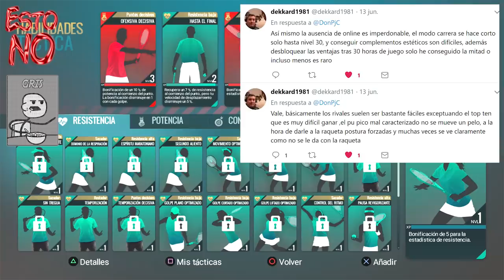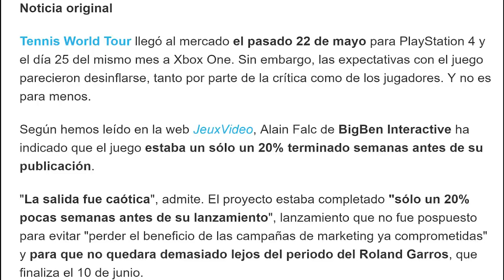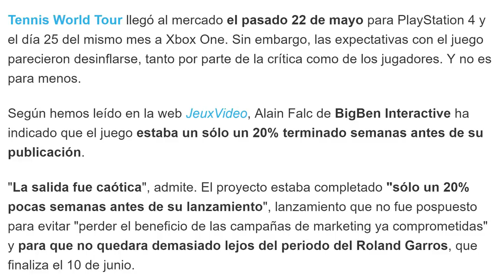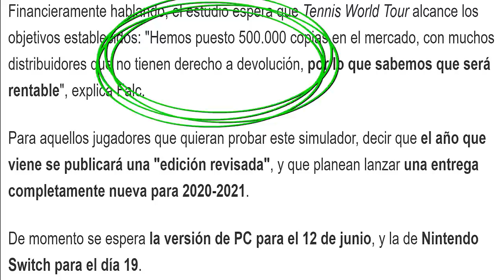TENNIS WORLD TOUR - La CRÍTICA (Esto SI esto NO #2)